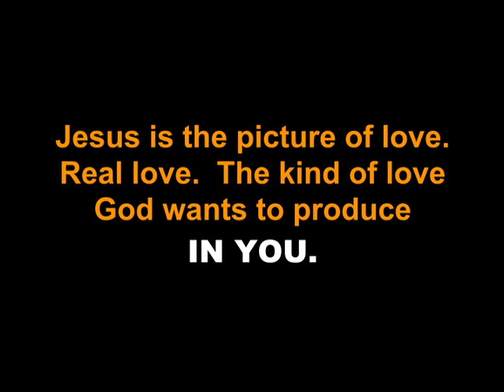Agape Love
Haddaway asked "What Is Love".  1 John 3:16 says, "Jesus Christ laid down his life for us. And we ought to lay down our lives for our brothers and sisters".  Is it possible to love like Jesus did?  According to the Bible it is.  Join us on Thursday at 8PM Central and hear more.